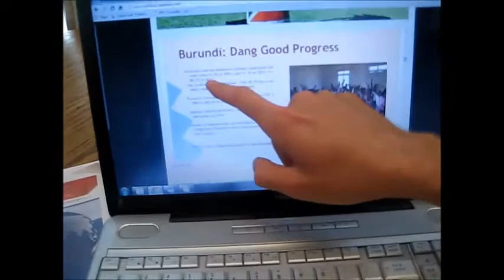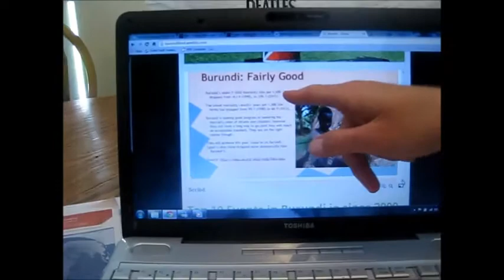Mallorius Zebulon Learns about Burundi (for Developing World class)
Mallorius Zebulon learns about Burundi from a local expert on the subject. "As far as I know the war is over..." "Pretty much both countries are pretty destroyed..."